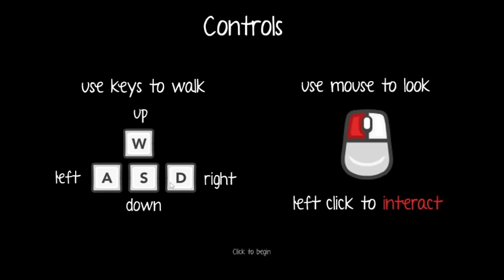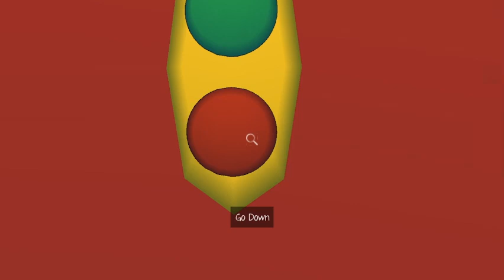Aye Aye Captain | Port of Call Part-1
I play Port of Call, voicing the characters as I play through. The video may be lagging but audio should be fine. So you will still be able to tell what is going on.